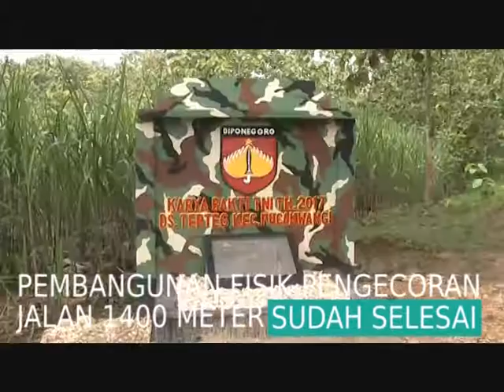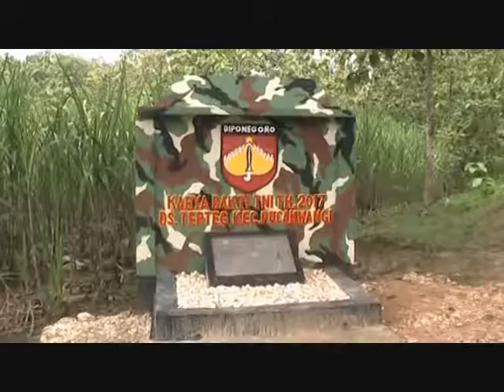KARYA BAKTI TNI